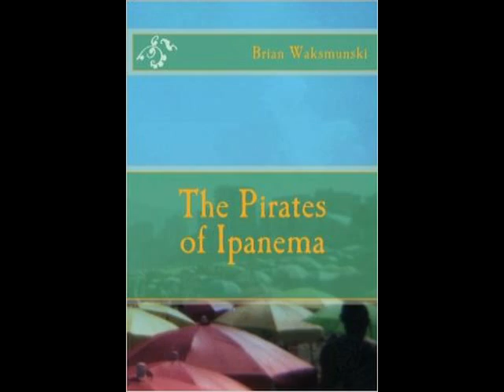The Pirates of Ipanema: excerpts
A reading of selected excerpts from "The Pirates of Ipanema", available now in ebook and paperback on Amazon.com